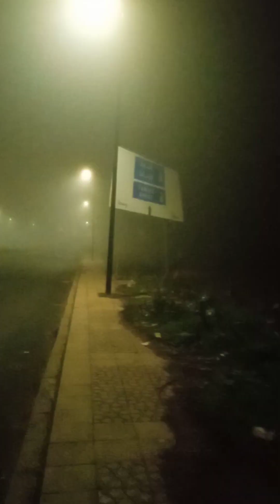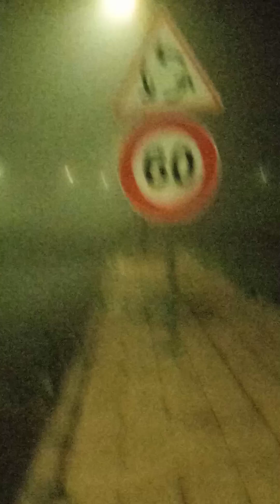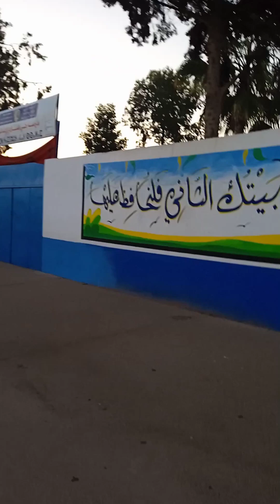وقل إعملوا فسيرى الله عملكم ، هكذا أصل إلى مقر عملي.